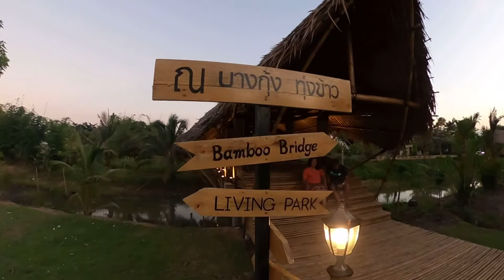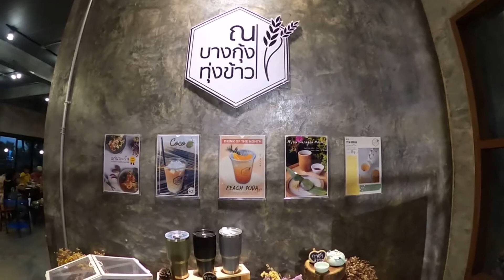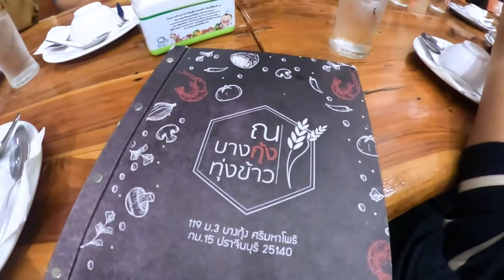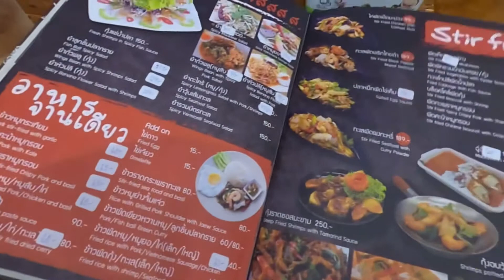กินเที่ยวใกล้บ้าน EP7: อิ่มอร่อยกับบรยากาศแสนชิล ณ บางกุ้ง ทุ่งข้าว อ.ศรีมหาโพธิ จ.ปราจีนบุรี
สวัสดีค่ะ ทุกคน โพสต์นี้ Knot ขอพาทุกคนไปสนุกสนานกับ ซีรีส์ “กินเที่ยวใกล้บ้าน” กันเป็น EP ที่ 7 แล้วนะคะ ครั้งนี้ Knot ขอพาทุกคนไปที่ร้าน “ณ บางกุ้ง ทุ่งข้าว” ของน้องเดียว หนึ่งในสมาชิก YEC ประจีนบุรีนะคะ

วันนี้เราไปกินแชร์กับ “ครอบครัวเม่งหลี” กันนะคะ โดยมี “เฟิร์น” จากร้านมิตรแท้ฯ หนึ่งในแอดมินเพจ กินไรดี ปราจีนบุรี เป็นเจ้าภาพประจำเดือนนี้ เมื่อน้องเลือกแสดงว่าร้านนี้ต้องดีและอร่อย Knot ก็จัดการพก GoPro มาถ่ายทำรีวิวให้ทุกคนได้ชมกันค่ะ

เรามากันประมาณ 20 กว่าคนนะคะ Knot เดินทางมาจาก อ กบินทร์บุรี โดยมีน้องเฟิร์นและน้องมิมไปรับค่ะ การเดินทางมาร้านนี้ทำได้สองทางหลักๆ คือมาทางประจันตคาม หรือเข้าทางศรีมหาโพธิ ก็ได้ค่ะ สามารถเปิด GPS Google map พามาได้เลยค่ะ จากกบินทร์มาทางประจันตคามจะใกล้กว่า แต่ถนนจะแคบและมืดนิดนึงค่ะ มากันหลายๆ คนก็ไม่เป็นไรค่ะ

เรามาถึงร้านเร็วนิดนึงทันได้ชมพระอาทิตย์ตกดิน และแสงสุดท้ายก่อนลับฟ้าก็เลยได้ถ่ายรูปกับ Bamboo Bridge กันนิดหน่อยค่ะ

อาหารที่เราทานวันนี้ รสชาติดีนะคะ ราคาไม่แพงมาก รวมทั้งหมด แปดพันเศษๆ ค่ะ เฉลี่ยและไม่ถึงคนละ 500 บาท แต่ปริมาณนี่เต็มอิ่มมากมายค่ะ รวมทั้งค่าเครื่องดื่มและอาหารแล้วค่ะ

บรรยากาศภายในร้านตกแต่งสไตล์ Industrial Loft ค่ะ มีพื้นที่กว้างขวางใหญ่โต โปร่งดีค่ะ มีสองชั้นด้วยค่ะ ก็สามารถจัดงานเลี้ยงขนาดย่อมได้เลยค่ะ ที่จอดรถมีทั้งด้านหน้าและด้านหลัง จอดได้หลายสิบอาจถึงร้อยคันค่ะ

เมนูห้ามพลาด สำหรับ Knot คือ ไก่มะนาว ปลาเผา หมูสะเต๊ะ และแกงคั่วกุ้งใบชะพลูค่ะ ขนมหวาน Honeytoast ใช้ได้เลยทีเดียวค่ะ ตามไปชมคลิปวิดีโอกันได้เลยค่ะ

ขอบคุณทุกท่านที่ติดตามนะคะ ฝากกดไลค์ กดแชร์ กดติดตาม Trips in My Memory จะได้ไม่พลาดกับคลิป/โพสต์ใหม่ ๆ ต่อไปนะคะ

อุปกรณ์:
1. Samsung Note 20 Ultra
2. GoPro Max

Editing Software:
1. KineMaster app
2. GoPro app